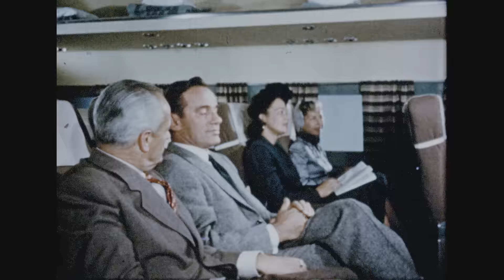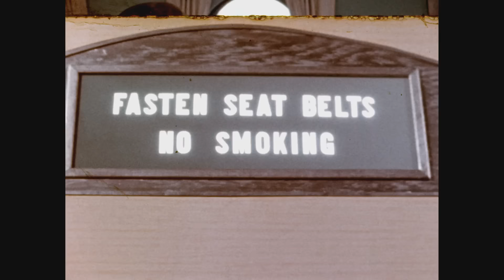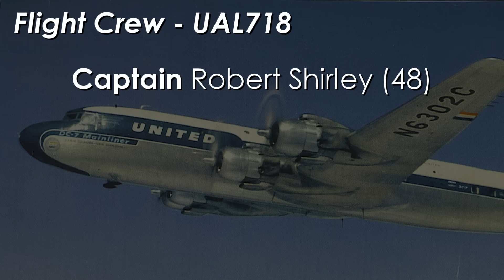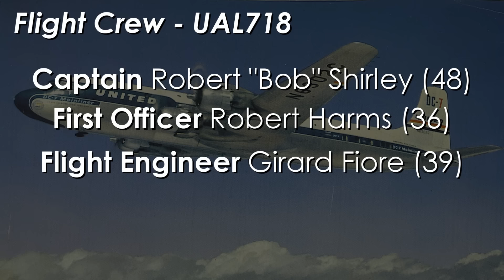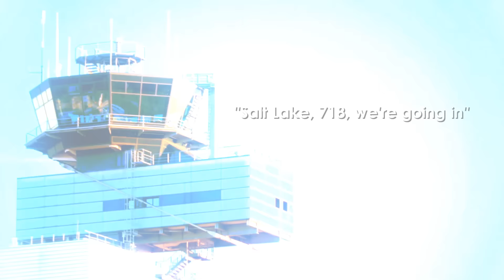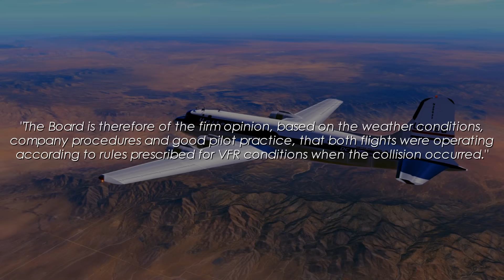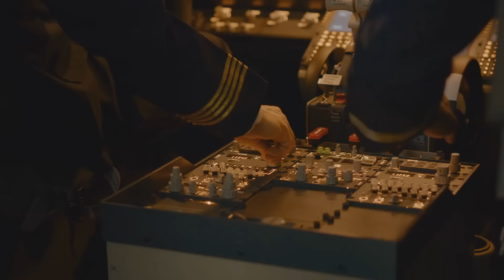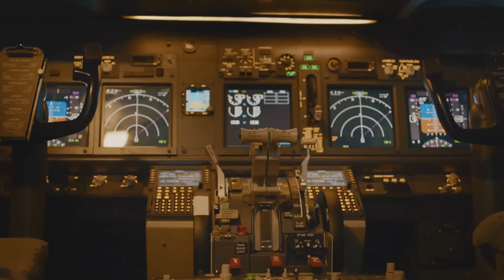Aviation Was Never The Same Again (1956 Grand Canyon Mid-air Collision) - DISASTER BREAKDOWN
On June 30, 1956, Commercial Passenger Aviation changed forever. At the time, the deadliest commercial aviation accident to ever occur unfolded in the skies above the Natural Wonder known as the Grand Canyon. The lives of 128 people were tragically cut short as the wreckage of two different planes were found nestled in various parts of the Grand Canyon. When investigators pieced together the events of the day, they discovered massive oversights, holes in safety and the lack of necessary systems to keep passengers safe.